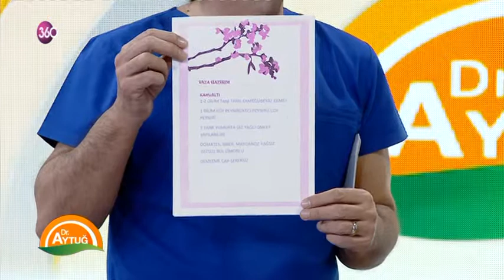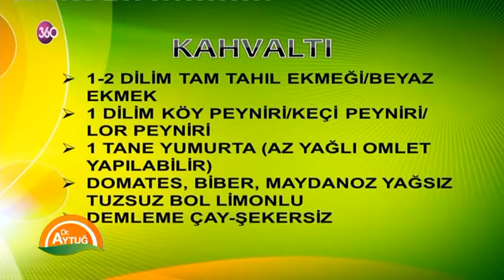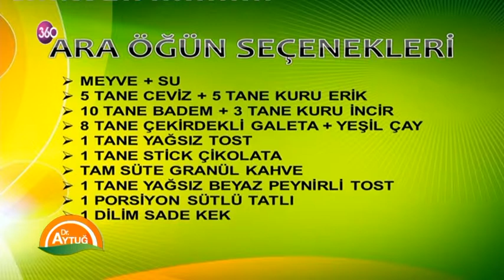DİYETİSYEN NİLBERK KARAMAN 07 04 2015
Diyetisyen Nilberk Karaman hızlı zayıflama yöntemlerini bizlerle paylaşıyor.